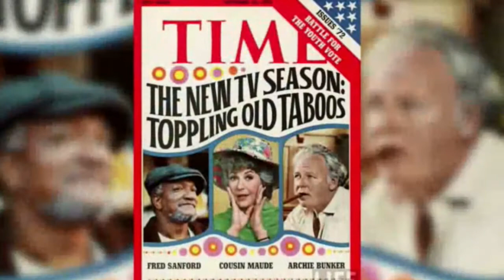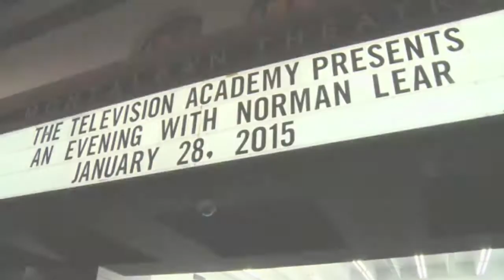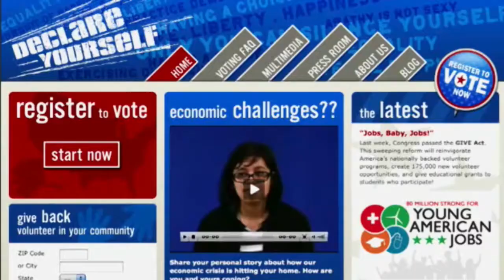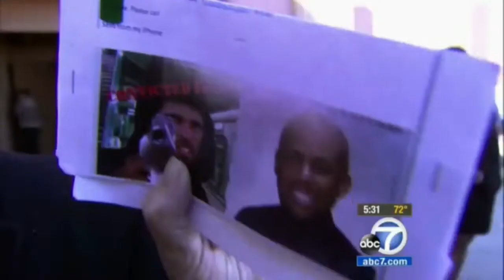An Unexpected Intersection: A Conversation With Norman Lear and Prophet Walker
Norman Lear pushed the boundaries of television and broadened our understanding of family and society with comedies like All in the Family, Maude, Good Times and The Jeffersons. Lear, creator, writer, producer and progressive political activist, will discuss the highs and the lows that have contributed to his to his life - so far - and the unexpected and life-affirming relationship he developed with Prophet Walker, who at 16 was sentenced to prison as an adult. Walker's path to reform led him to an engineering degree and community activism. Two storytellers from opposite sides of town will share their individual and interconnected lives.